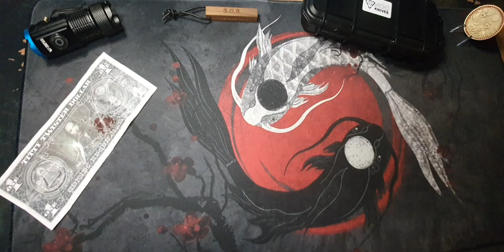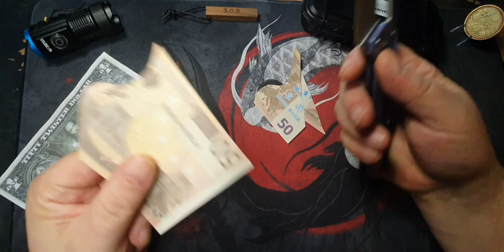NOC Knives DT 03